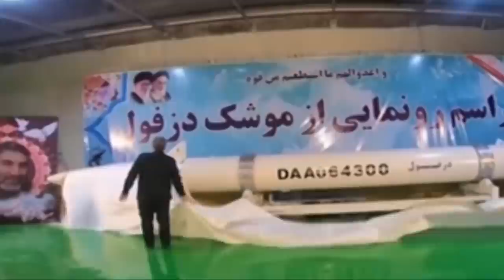ترمب يعين وزير الحروب القذرة مبعوثا خاصا بإيران | تقرير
ترمب يعين وزير الحروب القذرة مبعوثا خاصا بإيران
في خطوة تصعيدية اتجاه إيران، عيّن الرئيس الأميركي دونالد ترمب، إليوت أبرامز مبعوثا جديدا الى إيران بدلا من براين هوك، حيث يلقب بوزير الحروب القذرة لما له من دور في الحروب الأميركية في العراق ودول أخرى.